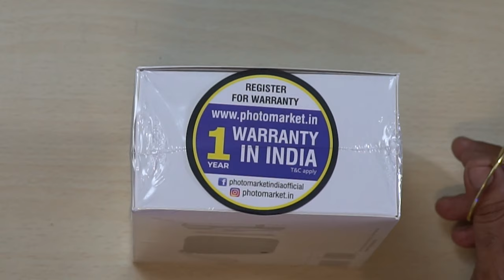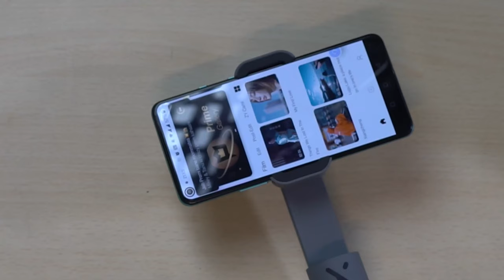Zhiyun Smooth X | The ₹5,500 2-Axis Phone Gimbal Stabilizer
Zhiyun Smooth X 2-Axis Gimbal Stabilizer For IPhone 11 Pro Xs Max Xr X 8 Plus 7 6 SE Android Smartphone Samsung Galaxy Huawei Vivo Mobile Phone Handheld Selfie Stick Gimbal SmoothX (Grey)

HIGHLIGHTS
【2 IN 1 GIMBAL STABILIZER】- Activation on "ZY Cami" app is required before using Smooth-X. With innovative power of a phone stabilizer, Smooth-X is a 246g lightweight selfie stick which help you take beauty and steady selfie moment or Tik Tok videos smoothly like a movie/film
【FOLDABLE AND COMPACT】- An extendable body of 10.2 inches maximum length with durable aluminum rod is great for group selfie. Foldable design makes Smooth-X a portable and travel pocket size selfie stick gimbal
【INTELLIGENT GESTURE CONTROL】- Taking photos or recording videos effortlessly with Bluetooth wireless control. Widely compatible with smartphones, iPhone 11/11 Pro/Xs/Xr/SE and Samsung Galaxy Android
【QUICK PORTRAIT MODE SWITCH】- Easily and wirelessly switch between portrait and landscape mode by double clicking “M” button on Smooth-X. Start recording your IG story or Tik Tok videos, vlogging and YouTube live streaming in your unique style
【INTELLIGENT NEW “ZY CAMI”】- Designed for Smooth-X, “ZY Cami” offers creative filmmaking templates for you. You can create/edit professional movies and fun videos with simple clicks. Face/Object tracking, slow motion, time-lapse and panorama functions offer you more creative ways to play